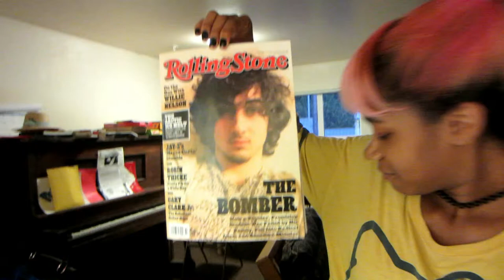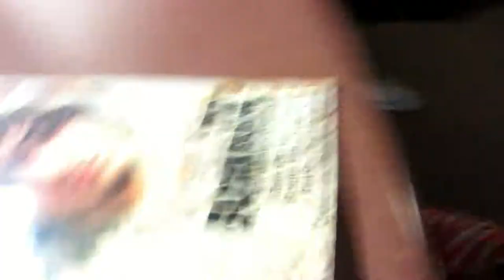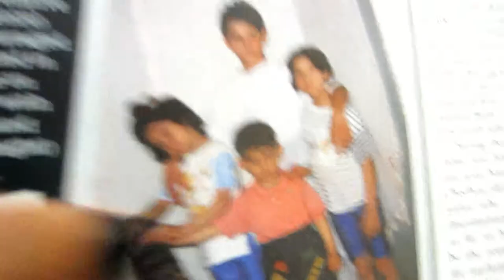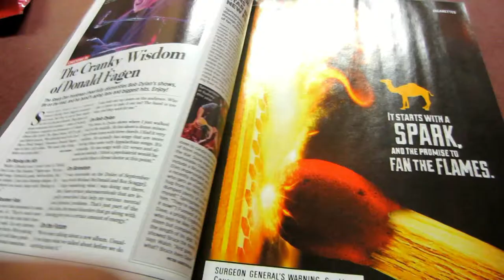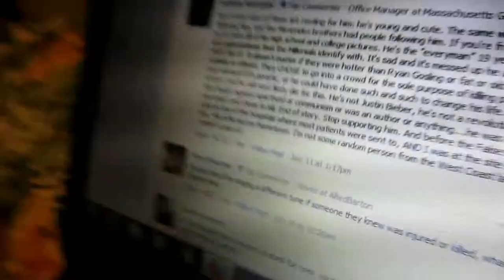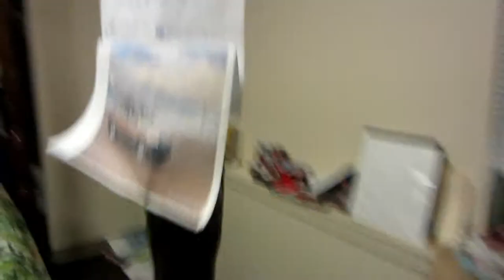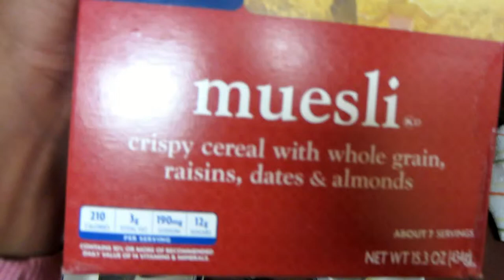The Bomber - Shani'sLife - Vlog #41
August 7th 2013 Vlog

Watch this video if you are interested in a non biased account of what the August issue of Rolling Stone includes, a summary of the article, and more on the subject..
My deepest respects to everyone involved in the terrible events that happened in Boston.
I live on the West coast, making me an "outsider" in someways, but still part of it because I live in America. This vlog is just one of many on the subject of Rolling Stones's cover this month. What makes mine different is, I try not to include my opinion.

This is my life. It's a bit crazy at times.
Follow me and my family on our travels and daily adventures. This vlog is a glimpse into our lives.

Intro Music: Finalist Song by The Singletons

Filmed with Canon Powershot Elph 110 HSl